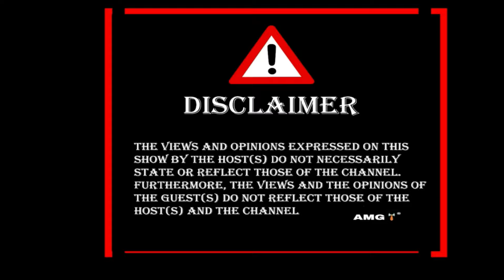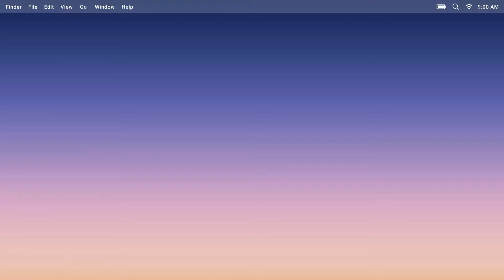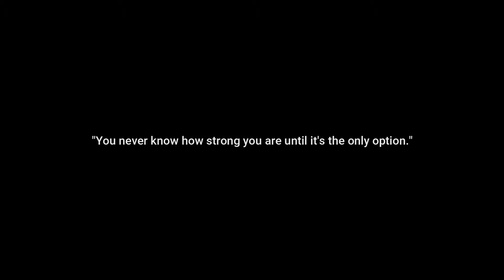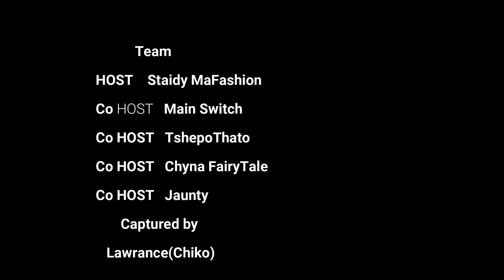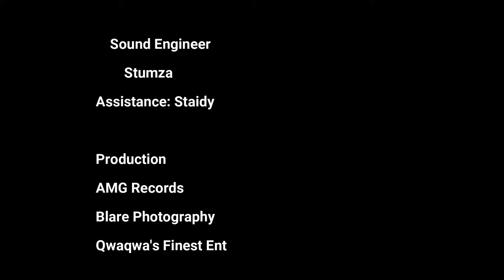Episode 61: DJ Sexy D on HipHop, Becoming a DJ, Music, Qwaqwa Radio Presenter, Sound Engineer & More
Qwaqwa's Finest Entertainment:
Qwaqwa's Finest Podcast (Pty) Ltd
Follow Qwaqwa's Finest:

        Team
Staidy MaFashion
Main Switch (MS)
LeeRoy GTJ (TshepoThato)
 Stumza
Jaunty
Chyna FairyTale
Chikko

2024 ©: Qwaqwa's Finest Podcast (Pty) Ltd & AMG Records.